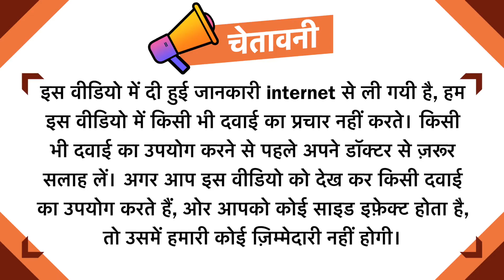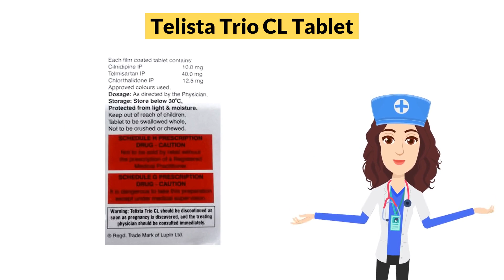Telista Trio CL Tablet Uses in Hindi | Side Effects | Dose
Telista Trio CL Tablet Uses in Hindi | Side Effects | Dosage